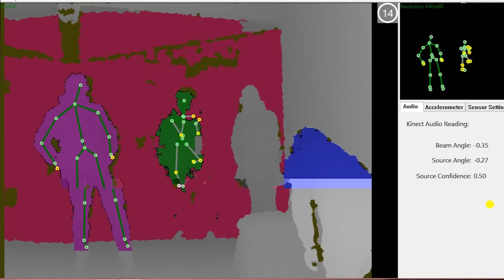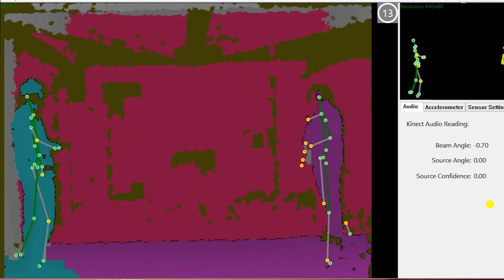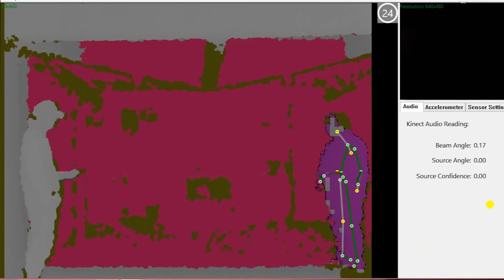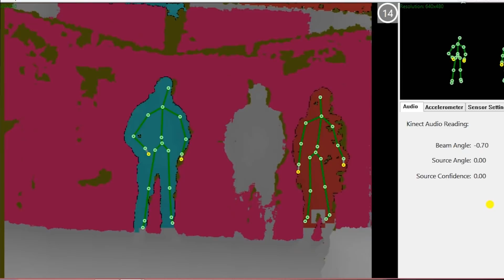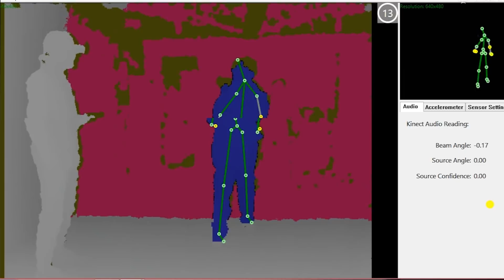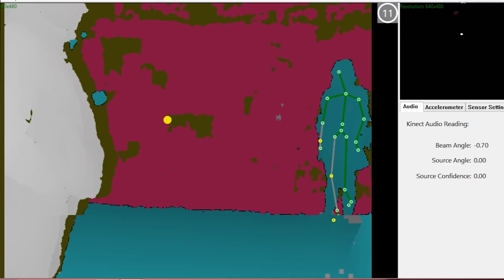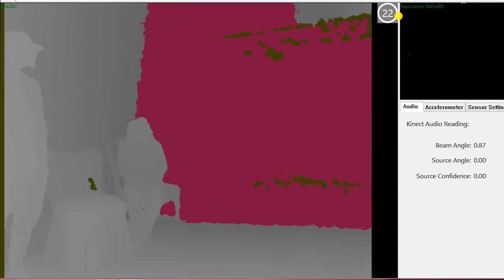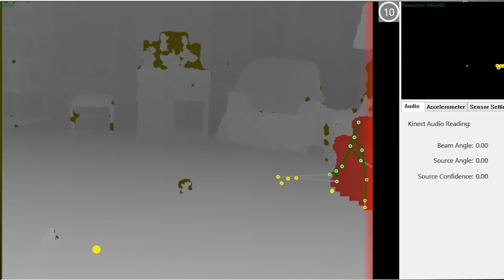22 Brave Souls Take On A HAUNTED Manor || Paranormal Quest®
22 Brave Guest (OUR SUBSCRIBERS) joined us as we returned to investigate the hauntings of the Greenville Manor, a house that SHOCKED US with some of the most intense poltergeist activity we've ever captured.

💥SNEAK PEEK AT THE END OF THE VIDEO💥
                       ( S8 Ep1 TRAILER )

 Each and every person who joined us for this ghost hunt left with a paranormal experience they couldn't explain, and now understand why the Greenville Manor is one of our favorite locations.
One of the guests is a girl named Danielle (Button) who lived in the manor when she was a little girl. She had some terrifying experiences with paranormal activity in these walls. She returns to see if she can get answers behind who might be haunting this 141 year old mansion.

Built in 1881 by Thomas C. Gibson this house was the family's home for generations. Tragedy left the home empty and a local funeral home purchased the building. For almost 40 years this house served the community holding funeral services inside its walls. Legends spread around the city about this house and the supernatural activity that hides inside. Voices, apparitions, shadows, footsteps, and even poltergeist activity is reported here. Could it be the spirits of the Gibson family who called this place home? Is it the spirits of people who's funerals were held here? Or is it something darker that was invited in through séance rituals? Maybe its all three... Join us as we step inside this haunted mansion and attempt to uncover the secrets most people fear.